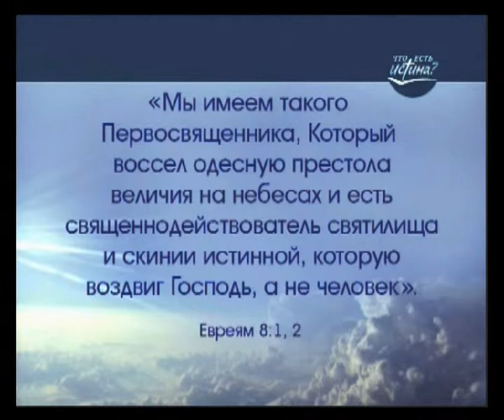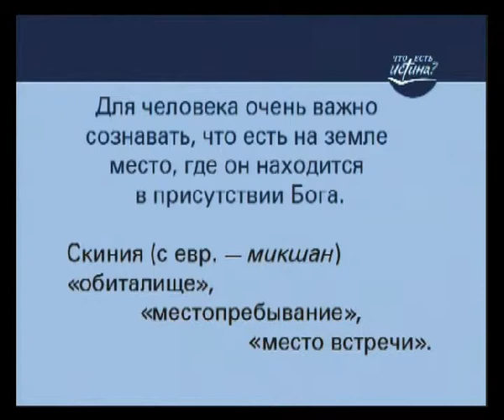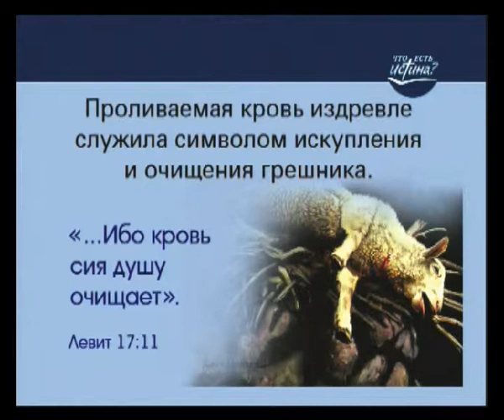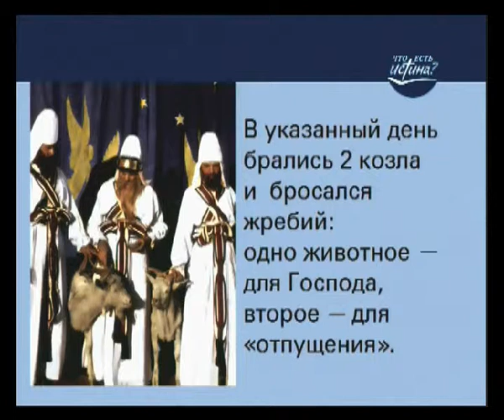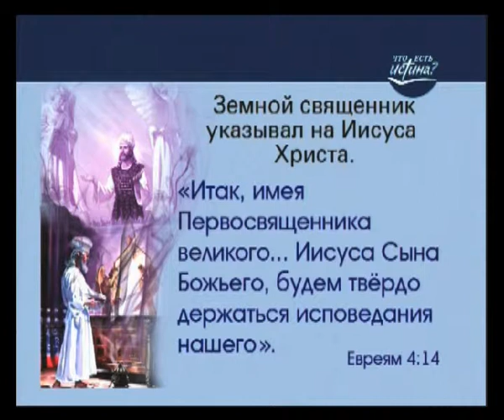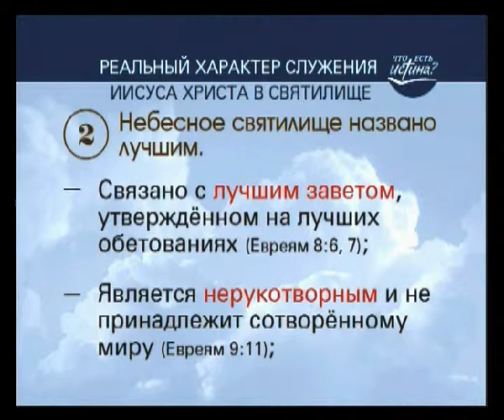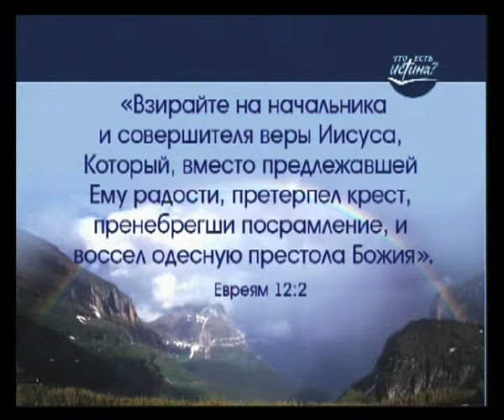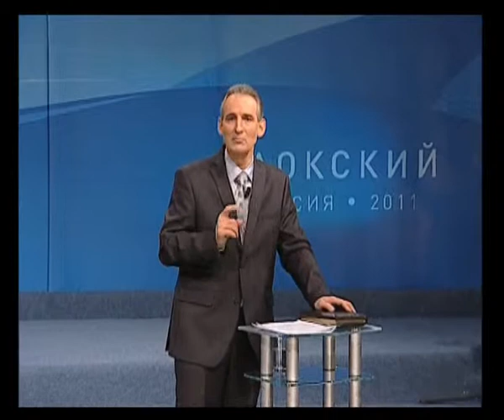07. Истинный Первосвященник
Одна из частей евангелизационной программы "Что есть Истина?"
Жанр: Духовно-просветительские
Ведущий: Евгений Зайцев
Производо: Телеканал "Надежда"